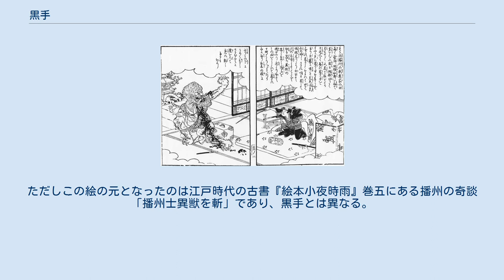黒手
参考：速水春暁斎画『絵本小夜時雨』巻五より「播州士異獣を斬」 黒手（くろて）は能登（現在の石川県）戸板村に現れたとされる妖怪。
浅香山井による江戸時代の随筆『四不語録』6巻「黒手切り」（くろてぎり）に記述がある。
 慶長年間のこと。
笠松甚五兵衛という村人の家で、甚五兵衛の妻が便所に入ると何者かに尻を撫でられるという怪異が起きた。
甚五兵衛は狐狸の仕業かと思い、刀を用意して便所に入ると、毛むくじゃらの手が出てきたため、これを刀で切り落とした。
 そして数日後、妖怪が3人組の僧に化けて手を取り返しに来た。
僧の正体を知らない甚五兵衛は、自宅に怪しい相があるといわれ、件の手を見せた。
手を受け取った僧の1人が「これは人家の便所に住み着く黒手という物だ」と言った。
さらに別の僧が手を受け取り「これはお前に斬られた我が手だ!」と叫び、九尺（約2.7メートル）もの丈のある正体を現し、手を奪って3人もろとも消え去った。
 後日、甚五兵衛が夕方遅くに家への帰り道を歩いていたところ、突然空から衾のようなものが降りてきて彼を包み込み、6～7尺（約1.8～2.1メートル）も宙に持ち上げ、下に落とした。
気づいたときには甚五兵衛の懐から、黒手を斬った刀が奪われていたという。
 漫画家・水木しげるはこの妖怪を三本指で人間くらいの大きさの猿のような姿で描いている。
ただしこの絵の元となったのは江戸時代の古書『絵本小夜時雨』巻五にある播州の奇談「播州士異獣を斬」であり、黒手とは異なる。